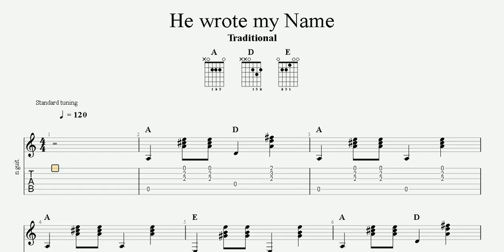He wrote my Name | Country Gospel | Worship Song | Guitar TAB | Piano Sheet Music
Progression
A D | A | A | E |
A D | A | A E | A |

Chorus
A | A | E | A |
A | D | A E | A |

1
(My blessed Lord) Savior wrote my name when |
I was born again, He wrote it |
when He saved my | soul; He wrote that |
I hade made aright my |

ev`ry sinful wrong, He wrote my |
name on heaven`s | roll. He wrote my |

Chorus
(He wrote my) name way up way |
up in glory land, He saved my |
soul from sin and | shame. I never |
shall forget the | day My blessed Lord |
Savior wrote my | name. |

... | I`ll be |

2
(I`ll be) no stranger when I reach my |
home in glory land, My name is |
in the Book of | Life; My blessed Lord |
Savior wrote it when He |

saved my soul from sin, He saved my |
soul from sin and | strife. He wrote my | (Chorus)

... | If I should |

3
(If I should) live a thousand years |
upon this earth below, I never |
could forget the | day; That Jesus |
wrote my name within the |
blessed Book of Life, and took my |
many sins | away. He wrote my | (Chorus)